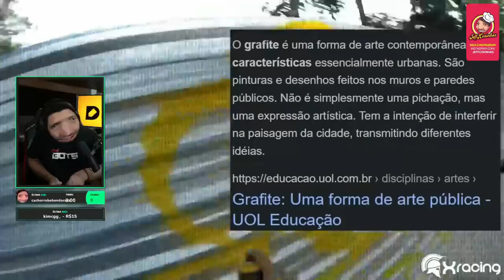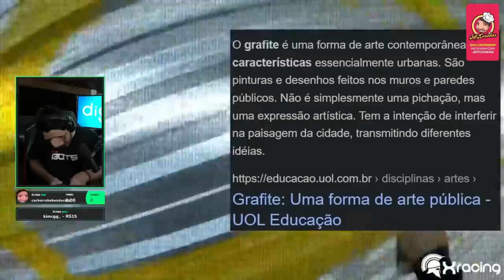ELE FOI PEGO PICHANDO O MURO DE UMA EMPRESA E DEU RUIM 😯